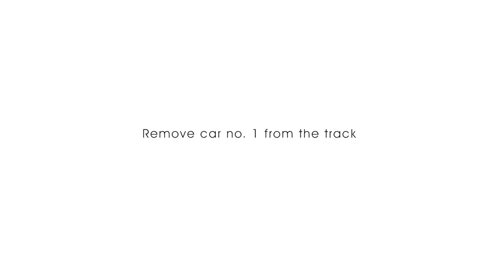How to set up your Scalextric Digital Set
In this video we show you how to set up your Scalextric Digital set.